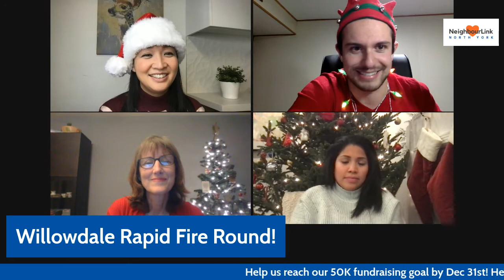MEET YOUR NEIGHBOUR - EP 23 THE NEIGHBOURLINK LEADERSHIP TEAM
Lily, Maria, Colleen and Sebastian from NeighbourLink North York sit down together and look back on the past year and the incredible holiday season we had in 2021!